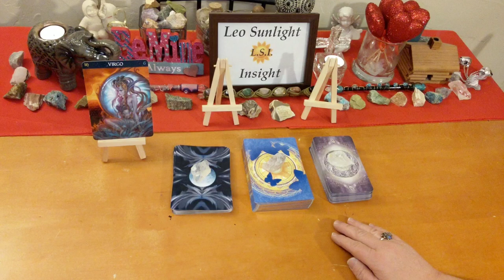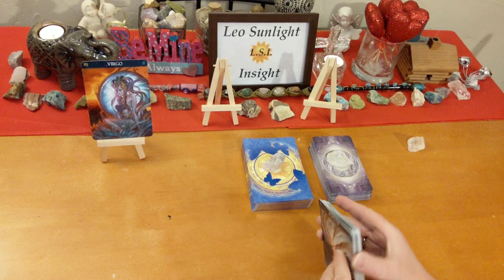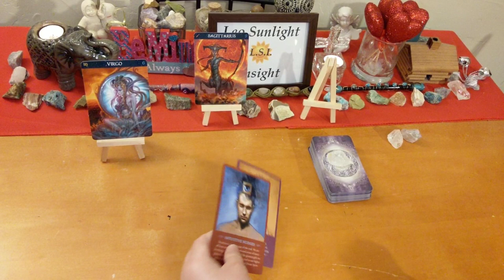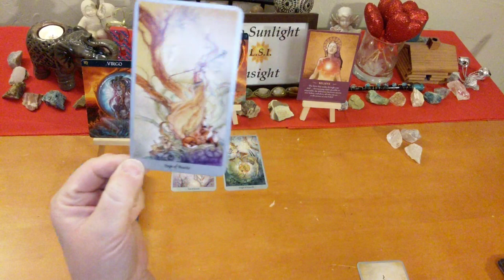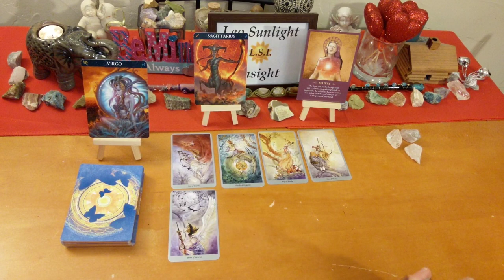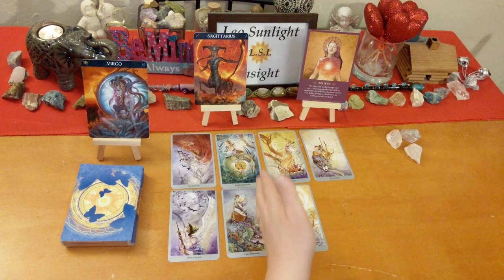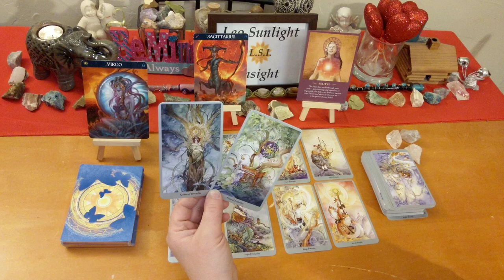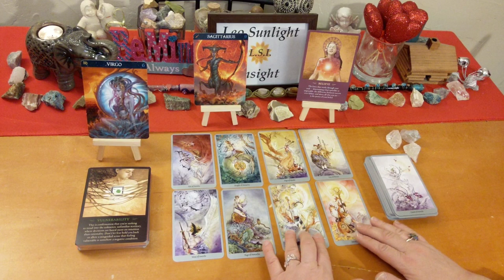VIRGO FEBRUARY 2019~Secret Message~Believe in Yourself, Follow Your Heart! 💜